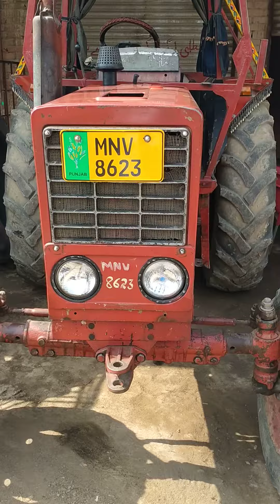بیلا روس 98 ماڈل بڑا خوبصورت ٹریکٹر فارسیل